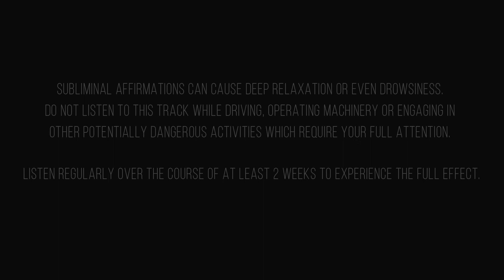360 Hz | Positive Subliminal Affirmations For Drug Addiction | Theta Affirmations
360 Hz Binaural Beat Theta Wave  | VERY POWERFUL! - To Overcome Drug Addictions | Subliminal Affirmations | Theta Hypnosis

○Listen at least 2 times a day
○Put on loop at night for best results
○The more you listen the better
○Listen with headphones, earphones
○Belief is very important